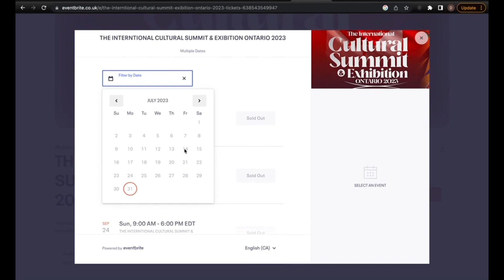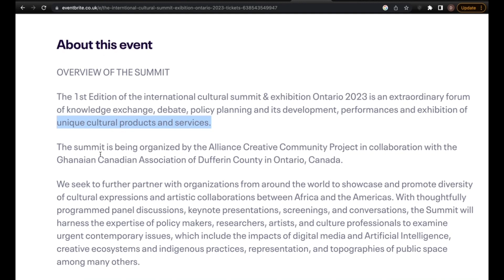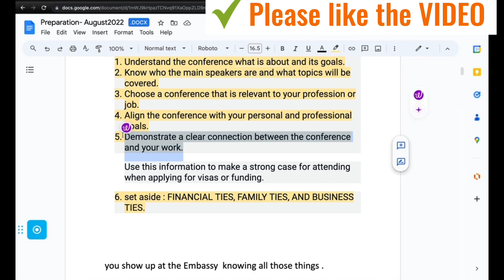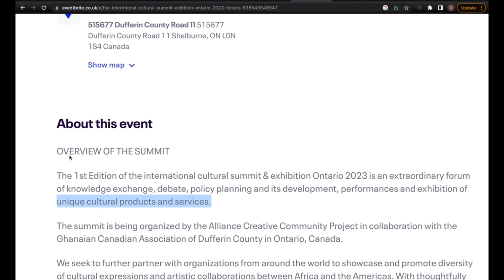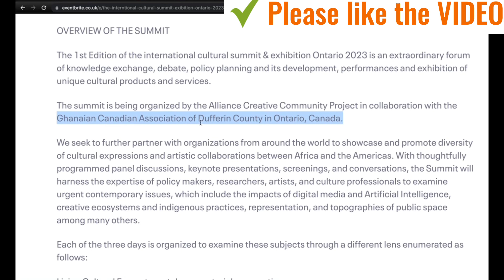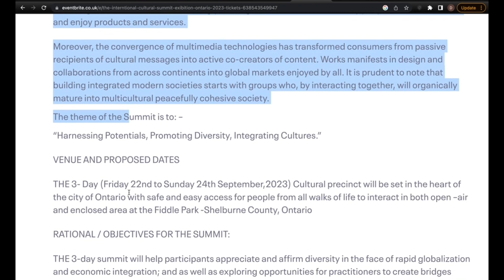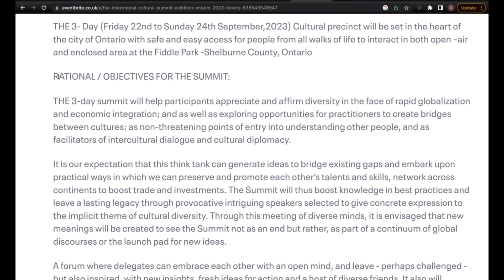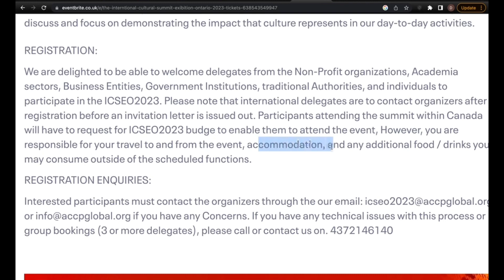NEW | FAST AND EASIEST WAY TO IMMIGRATE TO CANADA | NO PROOF OF FUND-URGENT JOB VACANCIES IN CANADA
Are you ready for an amazing chance to kickstart a new life in Canada? Look no further! This eye-opening video highlights an Interntaional Canadian company that is actively seeking foreign workers to fill critical labor shortages. This Canadian Company has a lot of open vacancies for both domestics and overseas workers.
 With or Without degree Degree can apply. No proof of fund, no ielts and no age limit. Employers are eagerly waiting to welcome you to their teams.

0:00 Intro (CONFERENCE IN CANADA_FAST AND EASIEST WAY TO IMMIGRATE TO CANADA)
2:55 (CONFERENCE IN CANADA_FAST AND EASIEST WAY TO IMMIGRATE TO CANADA)
3:52  (CONFERENCE IN CANADA_FAST AND EASIEST WAY TO IMMIGRATE TO CANADA)
4:48 (CONFERENCE IN CANADA_FAST AND EASIEST WAY TO IMMIGRATE TO CANADA)
6:00 (CONFERENCE IN CANADA_FAST AND EASIEST WAY TO IMMIGRATE TO CANADA)
6:50 (CONFERENCE IN CANADA_FAST AND EASIEST WAY TO IMMIGRATE TO CANADA)

how to relocate to canada with my family
easiest way to move to canada from nigeria
how to move to canada with your family
canada work permit 2023 apply online
canada work permit 2023 bangladesh
canada work permit 2023 tamil
canada work permit 2023 without lmia or job offer
 20-Day LMIA Approval for Jobs in Canada
Accelerate Your Canadian Dream
LMIA Approved in Just 20 Days
LMIA Approval Made Easy
Your Canadian Job Awaits in 20 Days
Seize Your Dream
Quick LMIA Approval for Canadian Jobs
LMIA Unlocked
move to canada without a job offer
how to go to canada without job offer
Canadian job market
International talent recruitment
canada without job offer
Hiring international workers in Canada
canada no job offer
immigration to Alberta
rural immigration
permanent residency in Canada
Rural Renewal Program requirements
Rural Renewal Program application process
Alberta entrepreneurship
skilled worker stream
Tech Talent Strategy
Canada immigration measures
Open work permits
Foreign workers in Canada
Global Talent Stream
Highly skilled foreign graduates
Express Entry points allocation
Startup Visa Program
Tech Bridge Pilot Initiative
urgent job vacancy in bangalore
urgent job vacancy in canada 2023
urgent job vacancy near me
Digital platform for tech talent
Canada tech industry
Job opportunities in Canada
urgent job vacancy in kolkata direct company
urgent job vacancy in west bengal
urgent job vacancy tamil
jobs in canada for foreigners apply
canada immigration
lmia canada
canada work permit 2023
canada work permit process step by step
immigrate with ammy
canada work permit
jobs in saskachewan
construction jobs in canada for immigrants
how to get construction jobs in canada
immigrate with amy
immigration canada
how to come to canada from nigeria
move to canada with me
move to canada 2022
want to move to canada
open work permit for canada
immigrate with ammy Canada
new open work permit canada 2023
new rules for open work permit in canada
canada open work permit timeline
canada new open work permit for foreign workers
WorkInCanada
Canadian job opportunities
urgent job vacancy
job hiring company
how to get urgent job
Labor shortage in Canada
High-paying jobs in Canada
Work in Canada
No degree jobs in Canada
Relocation support in Canada
Jobs with accommodation in Canada
Canada work visa
Family-friendly jobs in Canada
Canadian communities hiring
immigrate with ammy portugal
Canada immigration
Job relocation assistance
Canada job search

Music